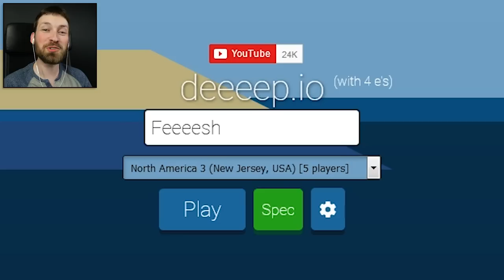PIRANHA CROCODILE FEEDING FRENZY - Deeeep.io Gameplay (Update)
What happens when a school of piranhas meets a hungry crocodile? It's a feeding frenzy in the swamps of deeeepio.

Deeeepio ► deeeep.io